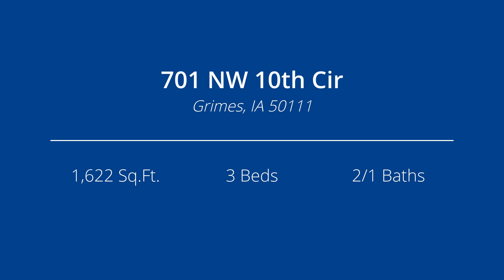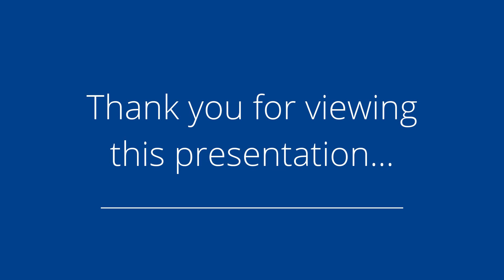701 NW 10th Cir, Grimes, IA 50111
Presented by: Brandon Winn